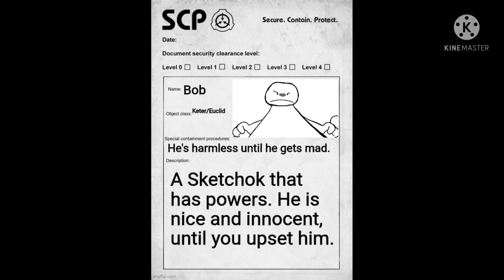part 2 this is bob